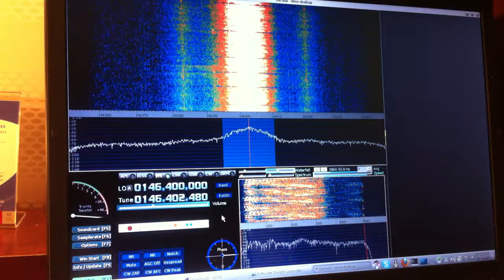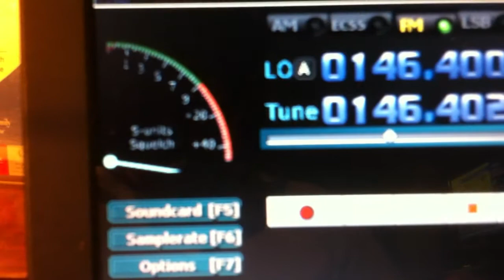Wx channel funcube dongle baton rouge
Checking the funcube dongle on the ex freq using hdsdr with wine